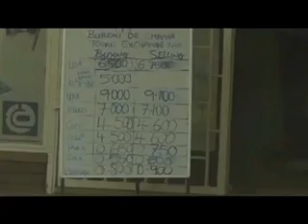MUVI TV MUKANGA ON BUS FARES